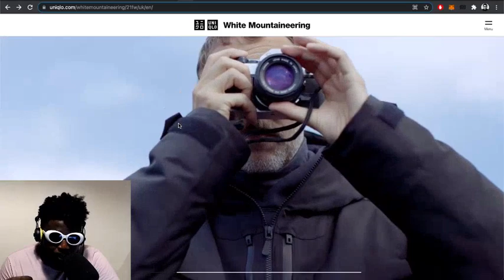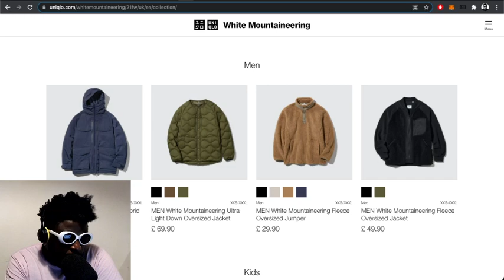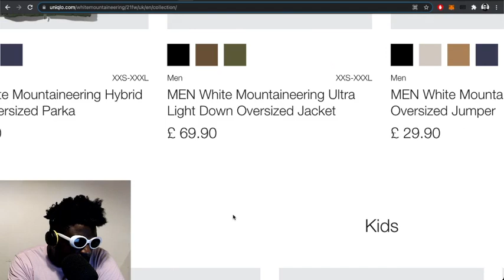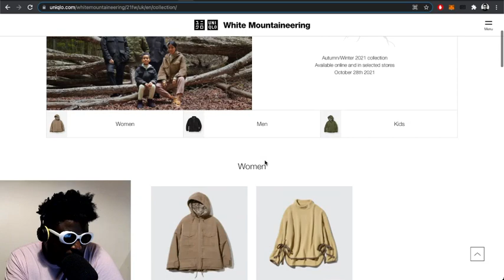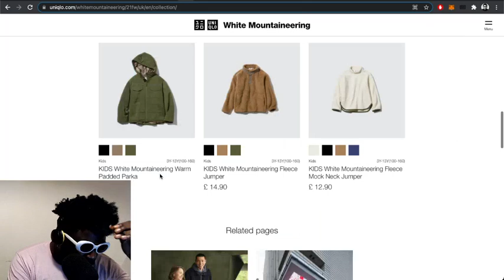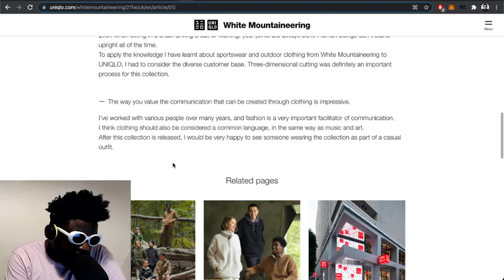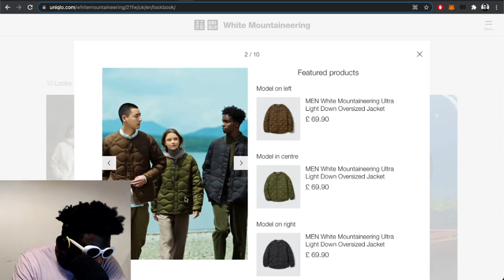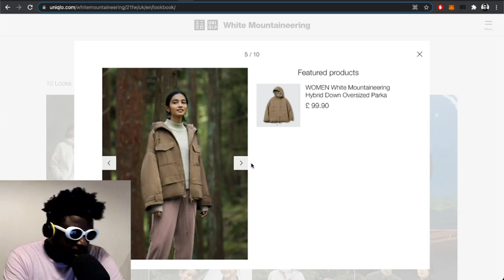White Mountaineering x UNIQLO collection is a MUST buy…